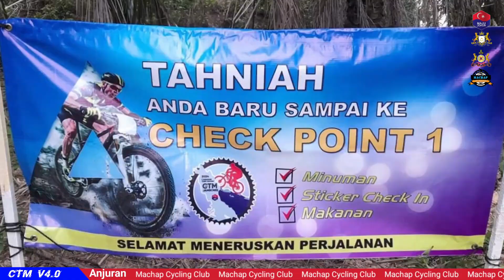CABARAN TASIK MACHAP V4.0